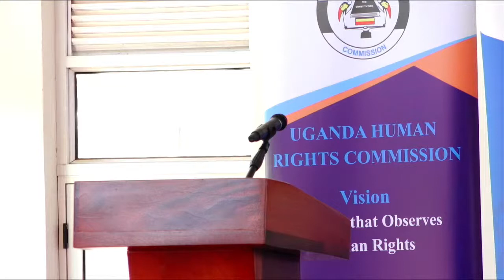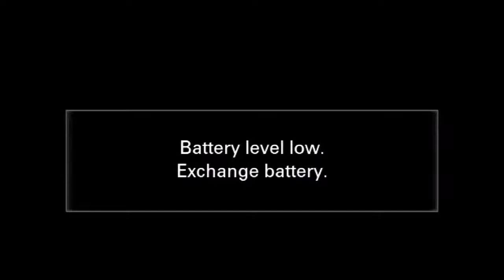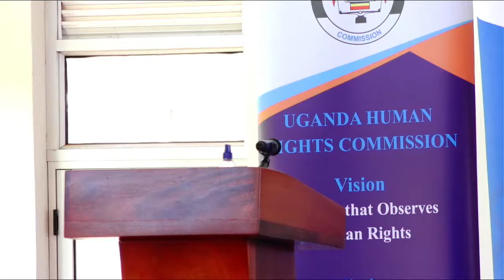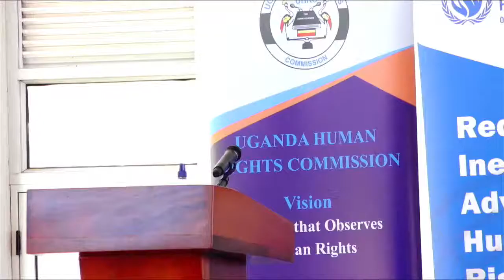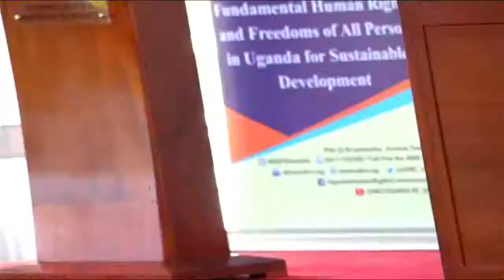WORLD PRESS FREEDOM DAY 2022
THEME | JOURNALISM UNDER DIGITAL SIEGE